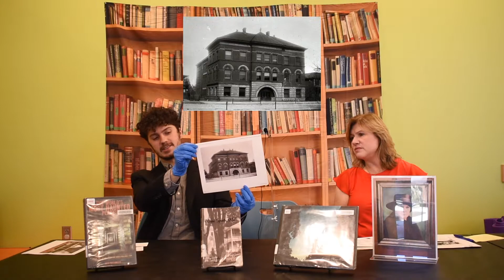Ask a Librarian: Haunted Libraries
This week the assistant branch manager for the Madison Public Library, Carolyn, and library clerk, Gantt, discuss haunted libraries.

A HUGE thank you to Shalis, the archivist for the Huntsville-Madison County Public Library, and the librarians at the Purcellville Library for their help with our research.

Books discussed:
- "When Spirits Walk" by Jacquelyn Procter Gray
- "Haunted North Alabama: the Phantoms of the South" by Jessica Penot

Additional resources:
- Willard Library (Evansville, IN) ghost cam: willardghost.com
- "Haunted Houses" by Corinne May Boltz
- "Real ghosts, Restless Spirits, and Haunted Places" by Brad Steiger

All of the books discussed are available through the Huntsville-Madison County Public Library system.